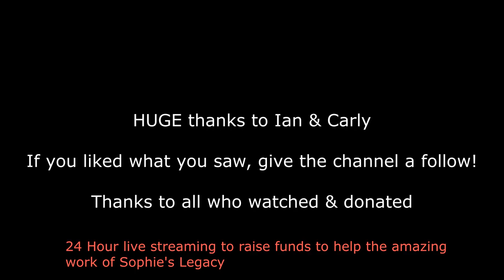UP/NUT! Ian & Carly from HubNut drop by to chat during the 24hr live stream in Nov 2022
On the 18th November 2022 at 1700hrs, I began streaming for 24hrs solid in order to try and raise funds through sponsorship for a local charity, Sophie's Legacy. The subject was, fairly predicably, old cars.

During this time, I had a number of guests who would help mix the content up a bit for viewers who got bored of me, as well as give me something to focus on (as staying awake for 24hr hours solid looking at a laptop proved, unsurprisingly, quite difficult to do!)

Guest number 6 was some bloke called Ian and his missus. They've got a tiny channel on YouTube called Wheelhub, or Hubflange...or something. Go check it out (or don't...I'm not fussed either way).

HubNut! That was it. I knew it was something hub-related.

If you would like to support the amazing work Sophie's Legacy do, or are just in awe of Charlotte and want to help, please and help make a real difference.

Did I mention I own an SM?